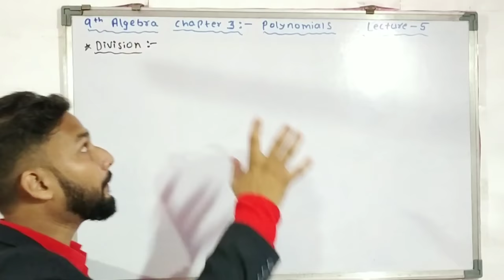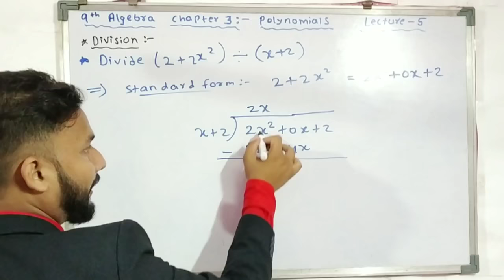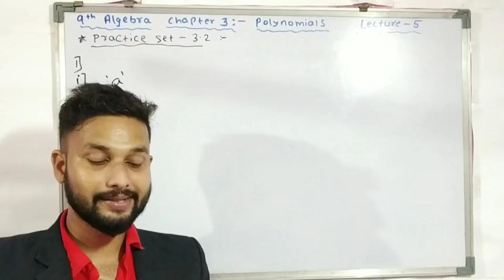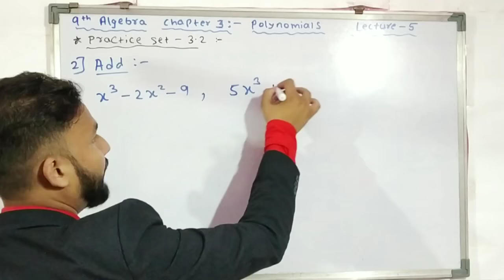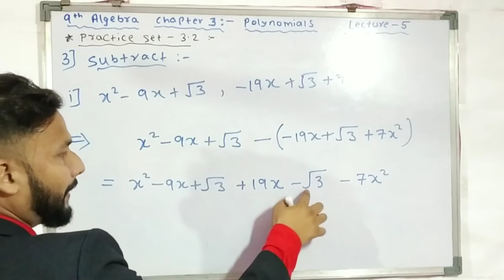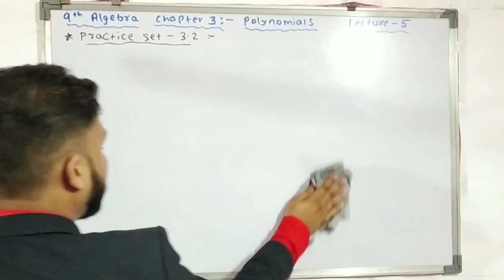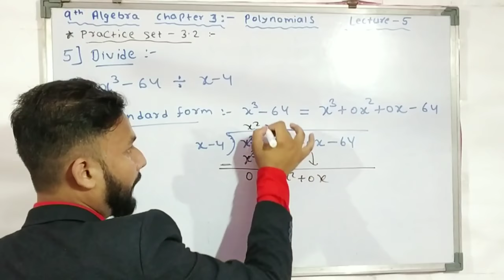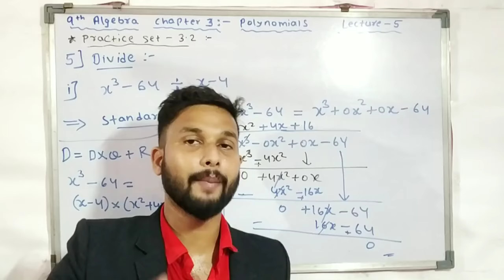9th Algebra | Chapter 3 Polynomials | Lecture 5 by Rahul Sir | Maharashtra board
Hi Everyone.
In this Video you will get the Lecture videos of 9th Algebra Chapter 3 Polynomials Lecture 5 by rahul sir maharashtra board.

Books :-
7 habits of highly effective people